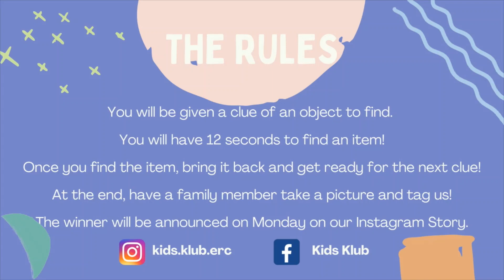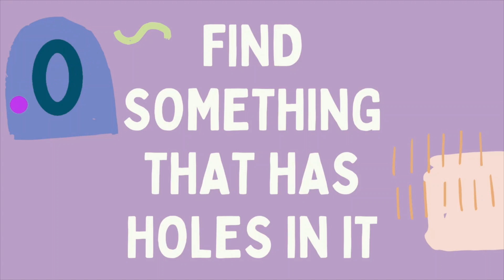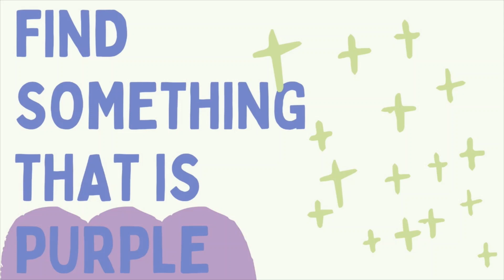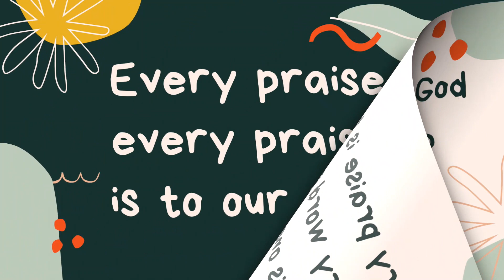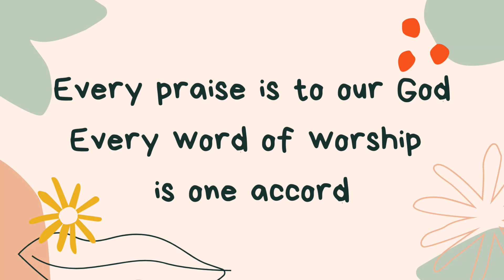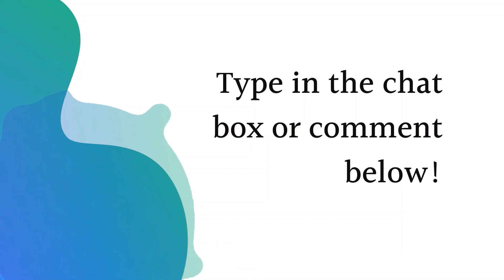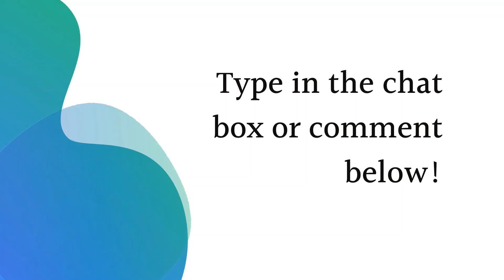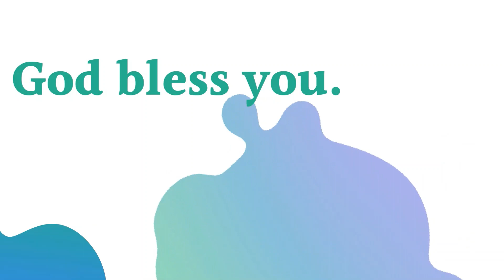Sunday School 10/18/20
Watch it live with Mrs. Cathy and Mrs. Laura on ERCLA.TV at 9am and 11am!
Don't forget to tell your friends!